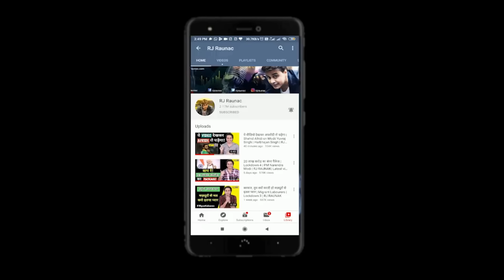BAUAA | बऊआ ने ढूंढा शादी का लड़का | Radio Prank | RJ Raunac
बऊआ ने ढूंढा शादी का लड़का

BAUAA PRANK CALL